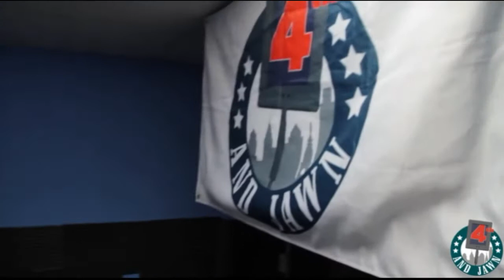Fedkiw: Highlights From My 4th and JAWN Appearance